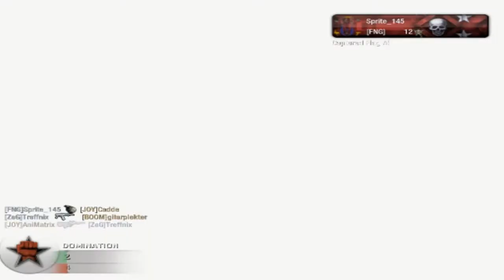Pc Black Ops - Sprite 145's RTC Ep 7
stuff & ting lulwhat?!?